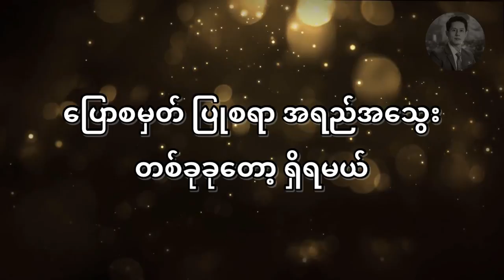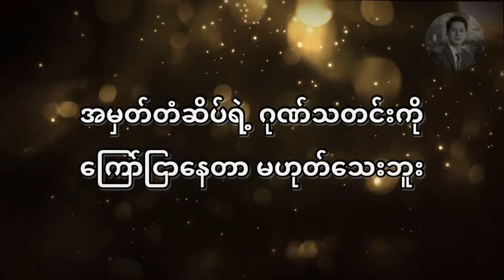တလွဲအတွေး ၊ ကြော်ငြာမာကတ်တင်းသမားတွေ တလွဲမတွေးရစေဖို့ | (တစ်+တစ်=သုံး) - ၂၉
စာအုပ် - တစ်+တစ်=သုံး
ချမ်းမြေ့ဝင်း ဘာသာပြန်သည်
ဖတ်ပြသူ - ဖူးကျော်ဇင်